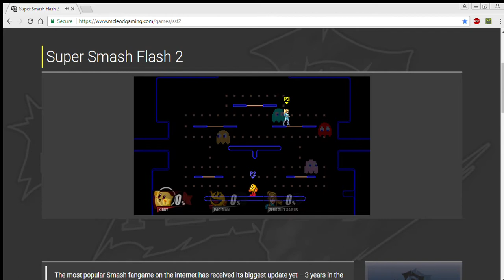PAC-MAZE failsafe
I didn't think it'd kill me